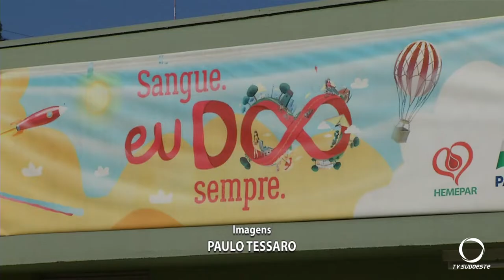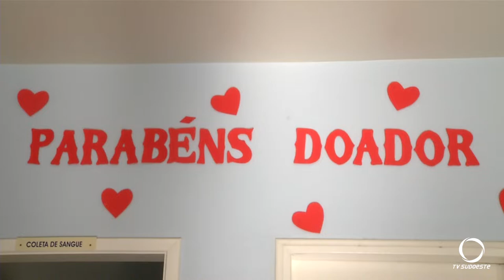Hemonucleo de Pato Branco precisa de doações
A unidade atende de segunda a sexta-feira e tem agendado as coletas.
Karolline Paim.